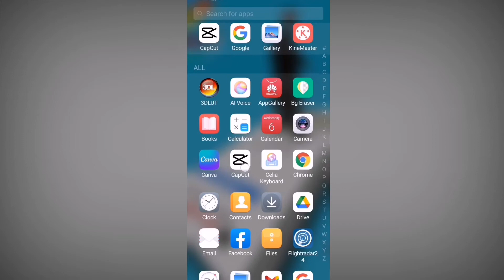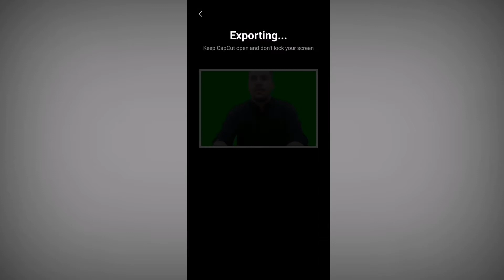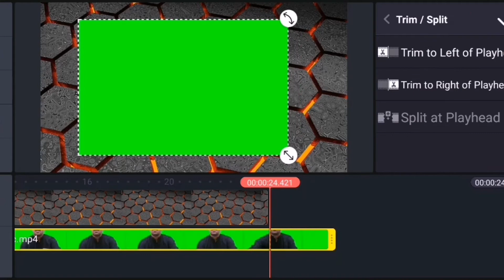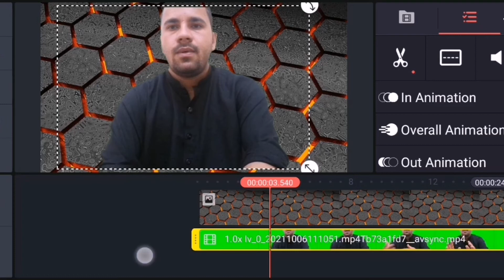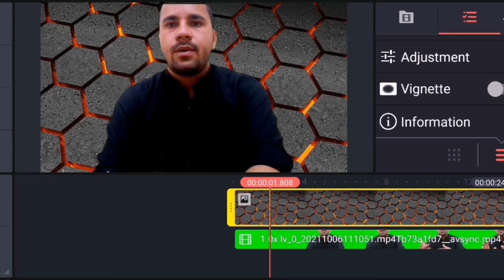How To Change Video Background /اپنی ویڈیو کا بیگ گراؤنڈ تبدیل کریں